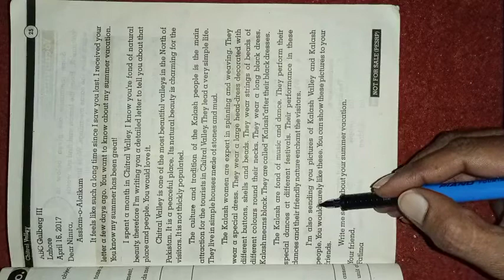English Class 6# lecture#07